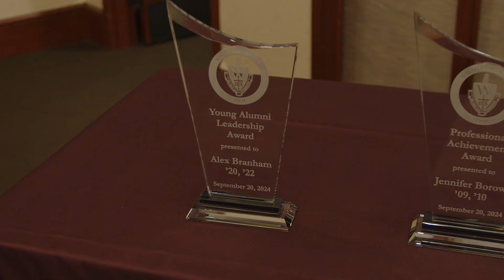Maroon and Gold Weekend 2024